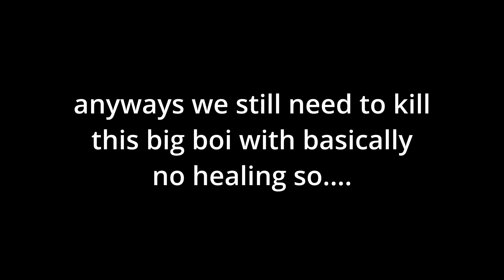The End of Monster Hunter 3 Ultimate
bring back swimming Capcom